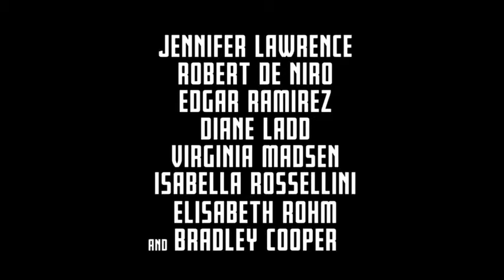Joy: O Nome do Sucesso - Trailer Legendado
Criativa desde a infância, Joy Mangano (Jennifer Lawrence) entrou na vida adulta conciliando a jornada de mãe solteira com a de inventora e tanto fez que tornou-se uma das empreendedoras de maior sucesso dos Estados Unidos.